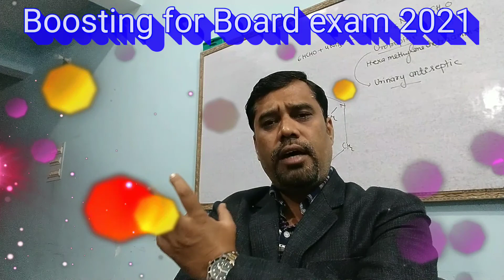how to prepare chemistry for board exam in short time ||कैसे करे बोर्ड की तैयारी मात्र 13 दिनों में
how to prepare chemistry in short time for board exam
 कैसे करे बोर्ड की तैयारी मात्र 13 दिनों में

About this video :
you know very well that syllabus of chemistry is reduced to 70 %for board 2021 so you can prepare your short notes to make your study easy and tricky by using this video and you will get definitely good marks in board exams .now it is a time of smart study not hard study .